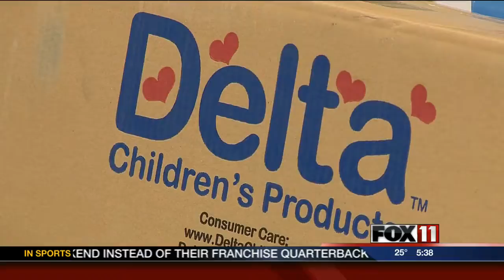Local group donates cribs to families in need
Organizers said this will help create awareness and educate families.